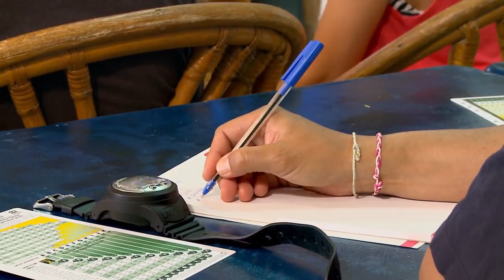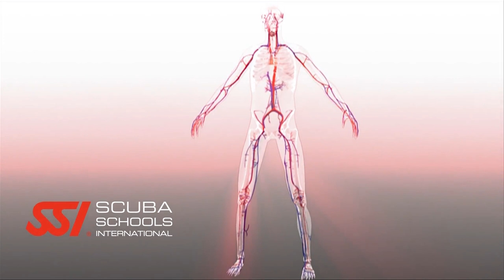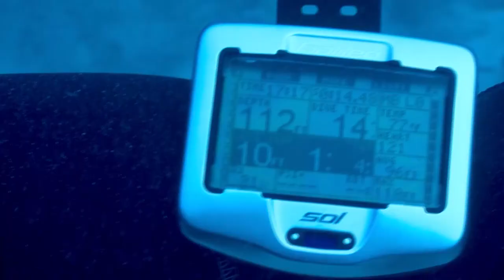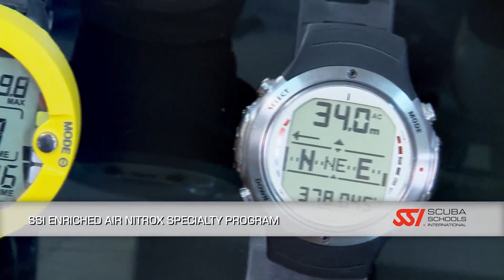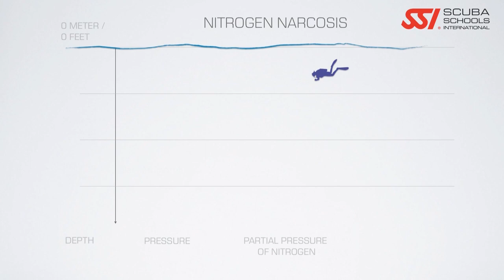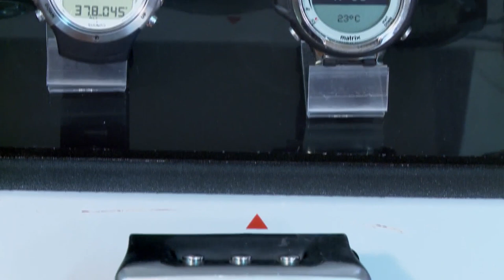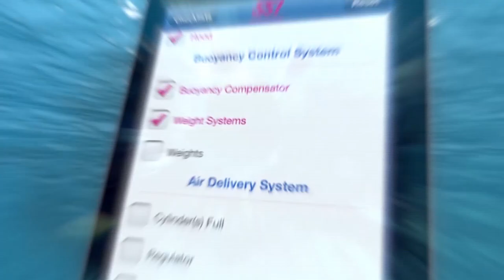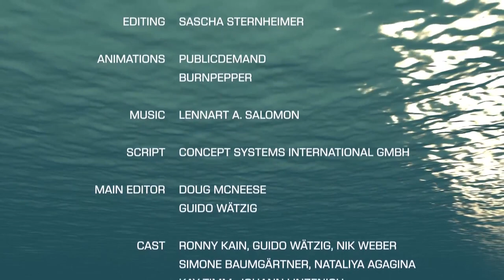Video to learn to dive: Open Water Diver Course - Merlin Divers - Scuba Diving Phuket : ENGLISH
Learn do scuba dive on Phuket with Merlin Divers - Scuba Diving Phuket

The beginner course called Open Water Diver can be done in 2 or 3 days.
The diving course teaches you all you need to know to feel competent and safe underwater and fully enjoy scuba diving.The certificate is worldwide recognised and valid for life.
Join us for scuba diving on Phuket!

Merlin Divers Co.; Ltd.
74/3 Moo 3 Rim Had Road
T. Kamala, A. Kathu
83150 Phuket THAILAND